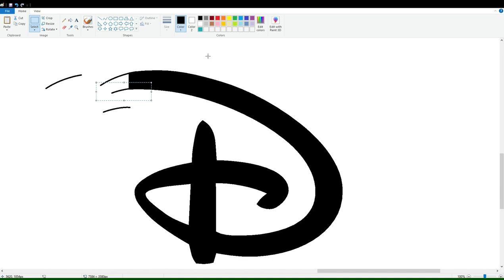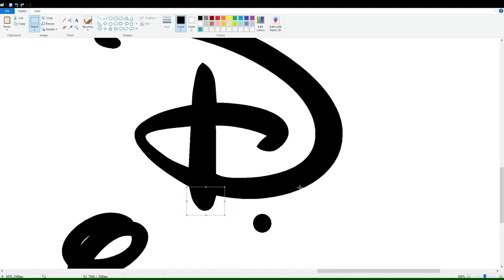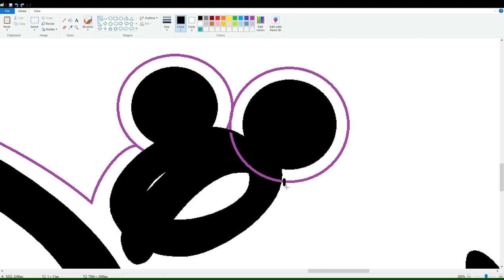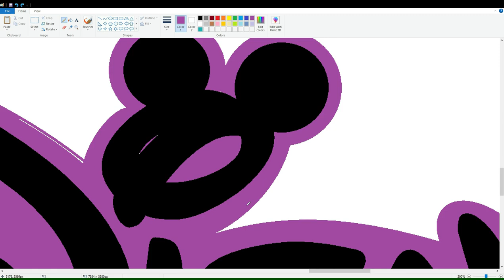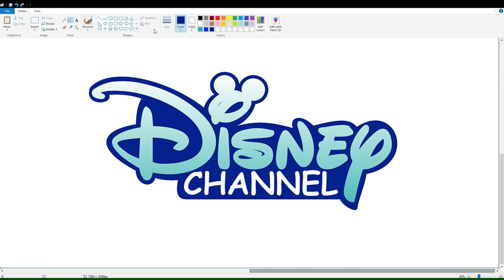How to draw the Disney Channel logo using MS Paint | How to draw on your computer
In this video, I will show you how to draw the Disney Channel logo on your computer using Microsoft Paint. Have Fun!